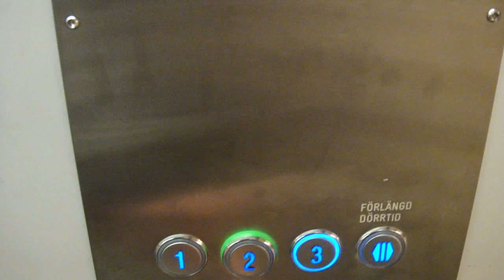2x 2009 ITK MRL-Traction Elevators @ Liljeholmstorget Parking Garage